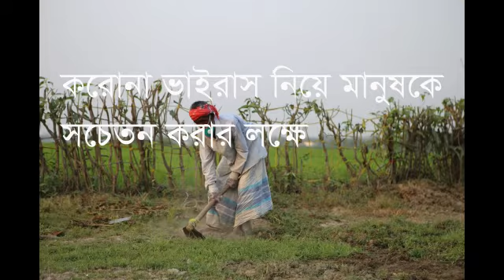করোনার সতর্কতা ও করণীয়। আলোকচিত্র শিল্পী ফোজিত শেখ বাবু